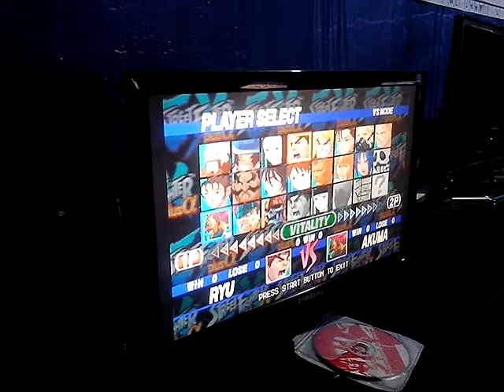Sfex1 plus alpha casual match @option select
June 17

Bidot (ryu) vs (louie) akuma